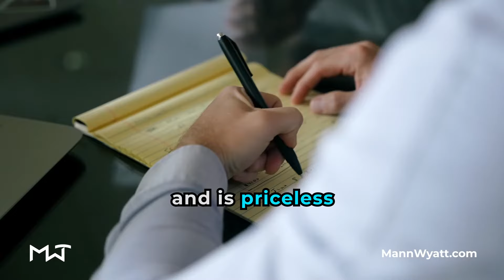Our Mission - Adding Empowerment to Injury (30 seconds)